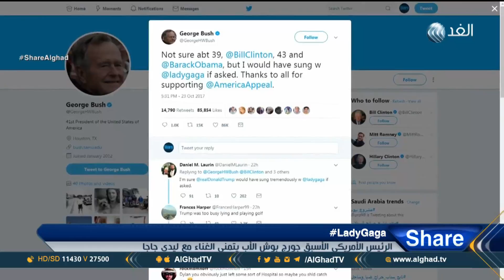شير | الرئيس الأمريكي الأسبق جورج بوش الأب يتمنى الغناء مع ليدي جاجا